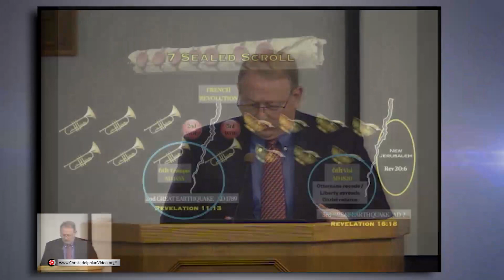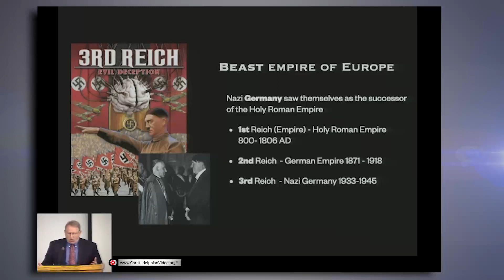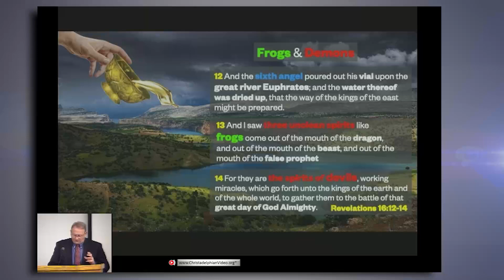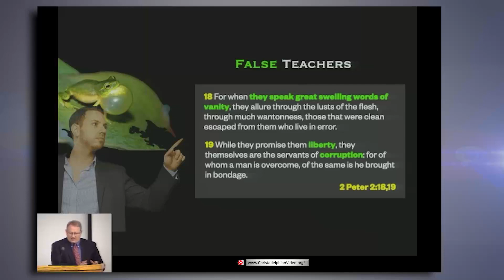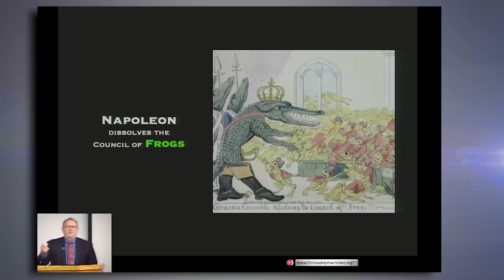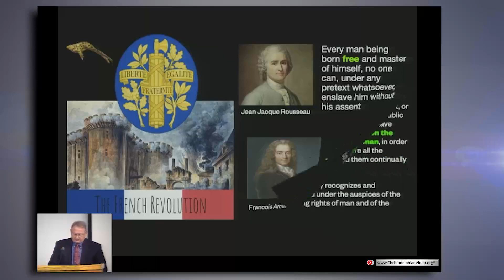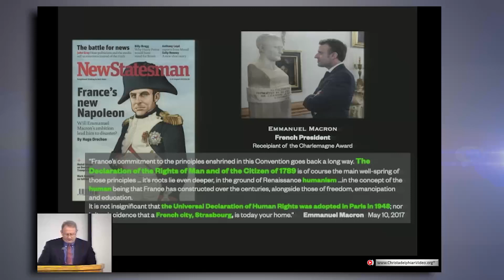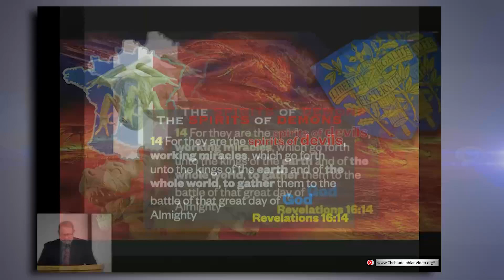Revelation Study Series #2 Three unclean spirit like Frogs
A Christadelphian Video: A Christadelphian Video: Description:    How would you explain the biblical language of “unclean spirits like frogs?” Jesus Christ revealed a vision to John to help his followers discern His guaranteed return. This study series consists of three talks—confined to a small; yet riveting section of scripture demonstrating just how close we really are to the return of our Lord!